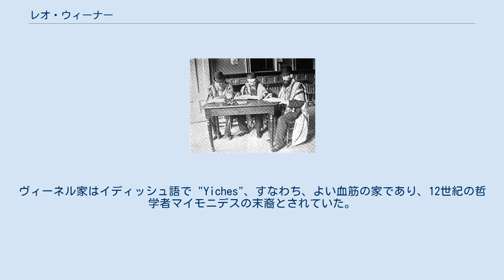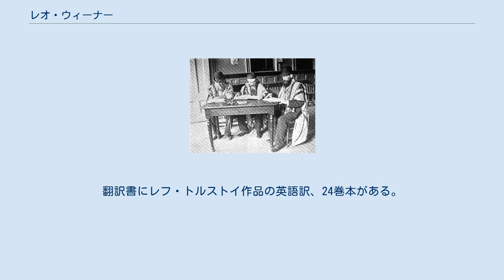レオ・ウィーナー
レオ・ウィーナー（Leo Wiener, 1862年-1939年）は、アメリカの文献学者。
東欧生まれのユダヤ人。
ロシア語、ポーランド語、イディッシュ語、ドイツ語、エスペラントをはじめとする30ヶ国語を流暢に話すポリグロットであったと言われ、旺盛な翻訳活動によりロシア語やイディッシュ語から多数の文献を英語に翻訳した。
サイバネティックスの提唱者で数学者のノーバート・ウィーナーは、レオ・ウィーナーの息子である。
 レオ・ウィーナーは1862年にロシア帝国領の町ビャウィストク（現在はポーランド領）で生まれた。
両親とも東欧系ユダヤ人（アシュケナジム）であり、父はザロモン・ヴィーネル（Salomon Wiener）、母はフレイダ・ラビノヴィッツ（Frejda Rabinowicz）という。
ヴィーネル家はイディッシュ語で "Yiches"、すなわち、よい血筋の家であり、12世紀の哲学者マイモニデスの末裔とされていた。
 父ザロモンは啓蒙思想の信奉者で、モーゼス・メンデルスゾーンの思想に共鳴し、ユダヤ人の共同体の改革運動に熱心に参加した。
ザロモンは、レオ・ウィーナーを含む子供たちをホームスクーリングにより教育した。
 ウィーナーは中等教育をミンスク、のちにワルシャワのギムナジウムで受けた。
その後、ベルリン工科大学に入学したが2年次にアメリカ行きを決意する。
英領ホンジュラス（現ベリーズ）に菜食主義者のコミューンを作るため、単身アメリカ大陸に渡った。
その後アメリカ合衆国に移住し、ミズーリ州カンザスシティで教師として働いた。
 ウィーナーは1896年の年初からハーヴァード大学でロシア語、ポーランド語、古代教会スラヴ語を教えるための雇われ、その後、スラヴ文化学の講義を始め、アメリカで最初のスラヴ文化学研究専門の教授になった。
翻訳書にレフ・トルストイ作品の英語訳、24巻本がある。
George Rapall Noyes もウィーナーの講義を受けた。
 19世紀末ボストンのシナゴーグで撮影された「ロシアから来たユダヤ人」（出典: Leo Wiener. The Education of Boston's Foreign Element. The Bostonian v.3, no.1, Oct. 1895）